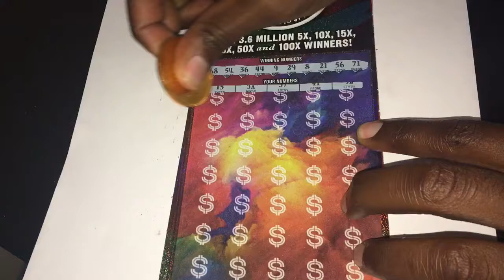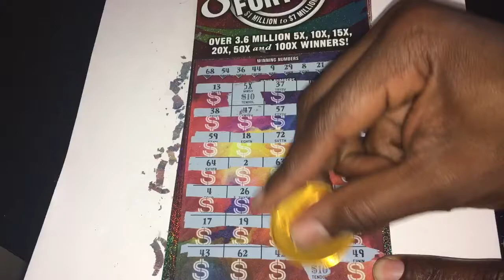Ga Lottery scratch off ticket Billionaire club!!! Winning Scratch offs.